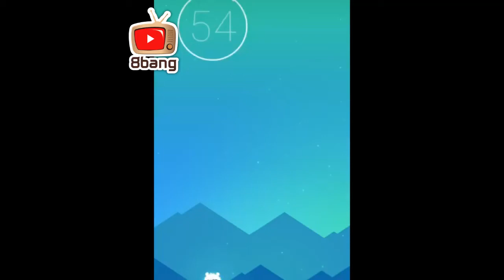Orbia level 54 56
Designed as an easy pick-up-and-play for all to enjoy. Improve your skills in increasingly complex levels. Collect bonuses and use them to your advantage. Chain together combos to maximize your reward.